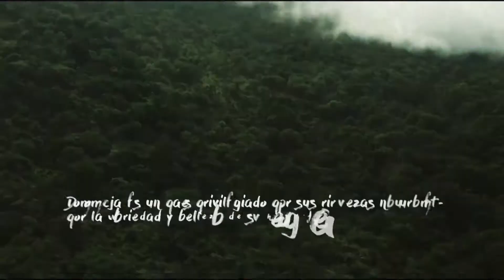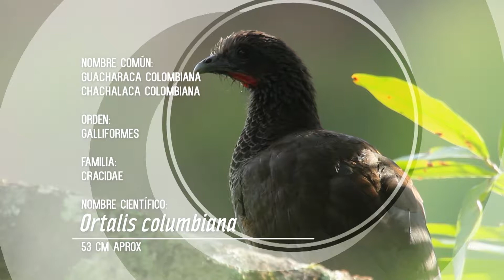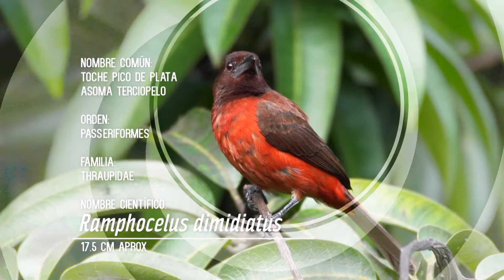Inventario de aves: protección de avifauna - Área Silvestre - Temporada 2017- Capítulo 13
El territorio metropolitano posee una gran riqueza en avifauna.

Es hora de conocerla a través de Área Silvestre.